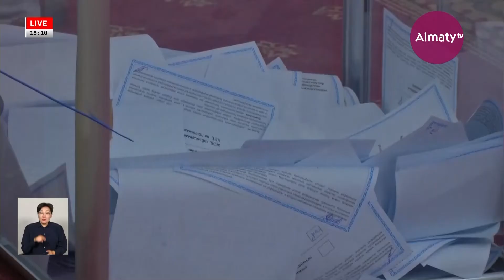Дауыс беруде қала тұрғындарының белсенділігі сағат сайын артып жатыр